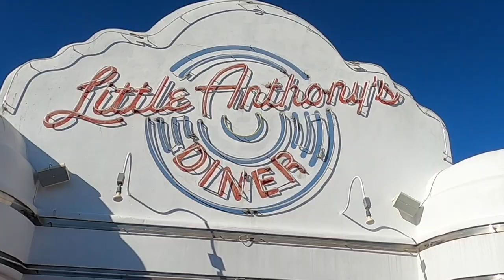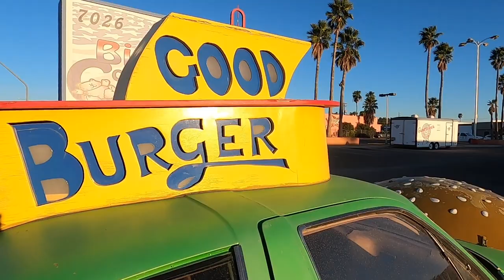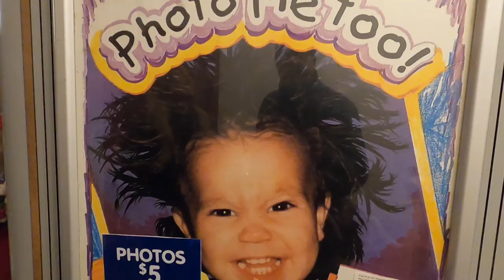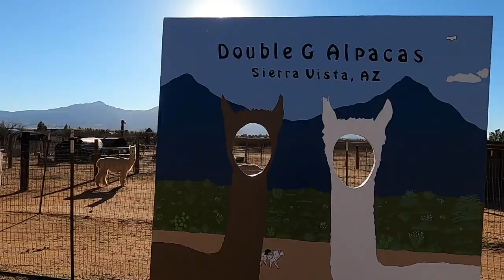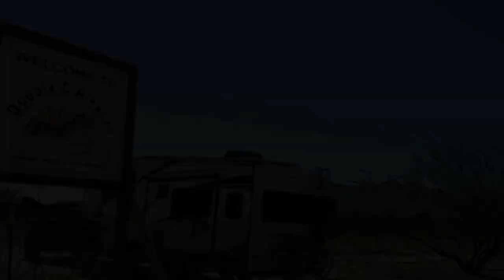Is Living in an RV Full Time Fun?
In this episode it’s all about fun. We “work” our way into the Arizona high desert for some serious R and R. We visit an alpaca farm and Jacqueline falls in love with one of the furriest creatures on earth. Dave meets a long lost friend and YouTube's Gaye N Robert drop in for a quick visit.

We meet new friends and Harvest Host hosts who give tours and create new experiences. Follow along in our Grand Design 260RD fifth wheel as we visit the Sierra Vista, Arizona area and bring on the fun!